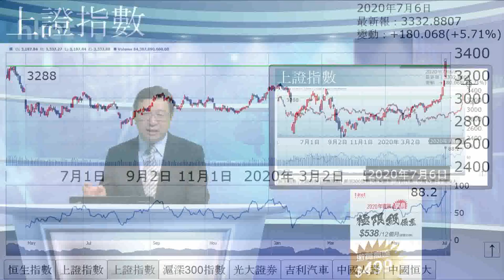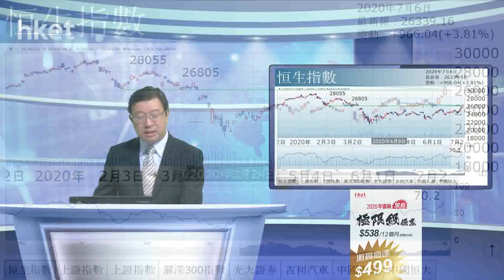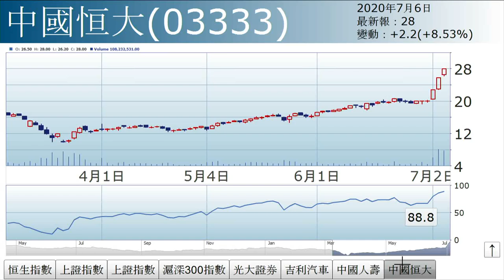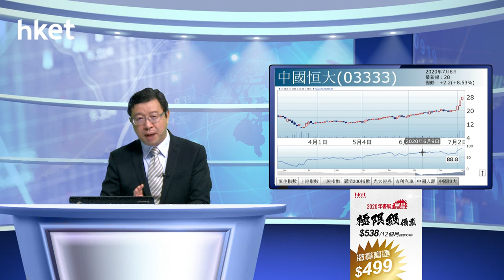李國慶：羽化成仙 浴火重生（2020年7月6日）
【香港經濟日報】《投資理財》主編李國慶表示，上證指數連日直綫上升，今日再大升5.7%，收報3332點，突破去年4月高位3288點。……（更多內容：